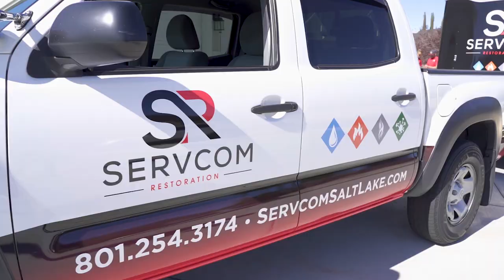Restoration Branding Demo Video